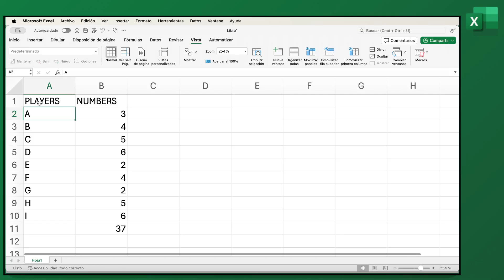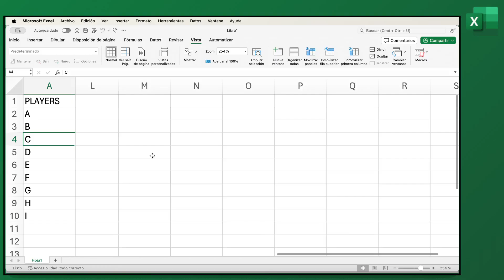Cómo congelar la fila superior y la primera columna en Excel y Google Sheets